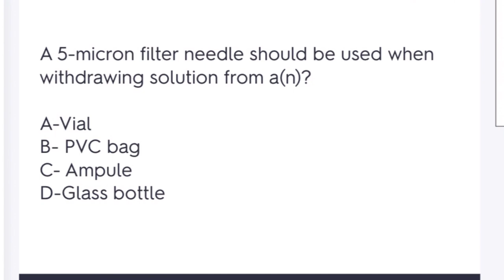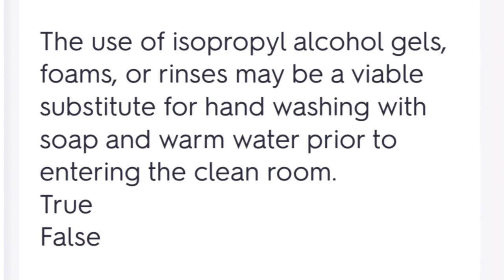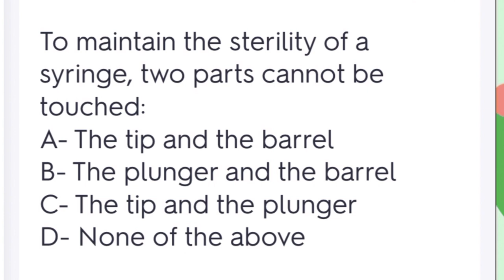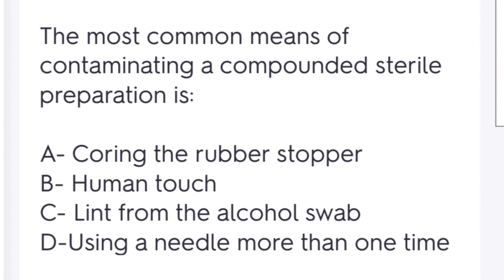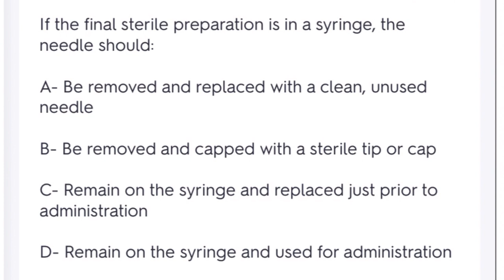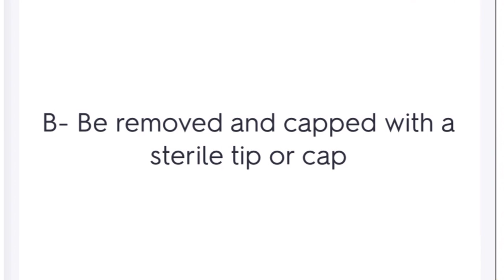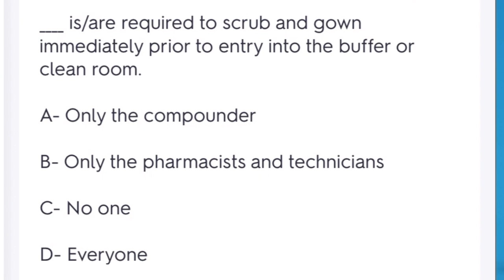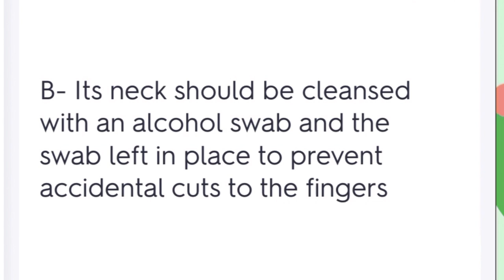Compounding USP 797 PTCB PRACTICE QUESTIONS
Sterile and non sterile compounding online practice questions to prepare you for your PTCB EXAM!